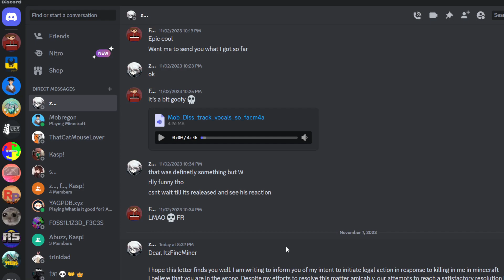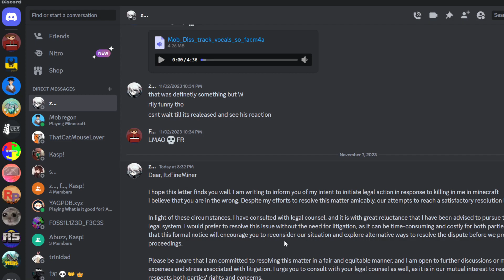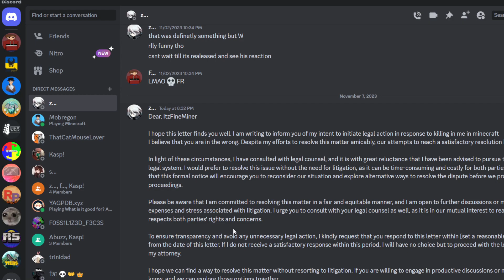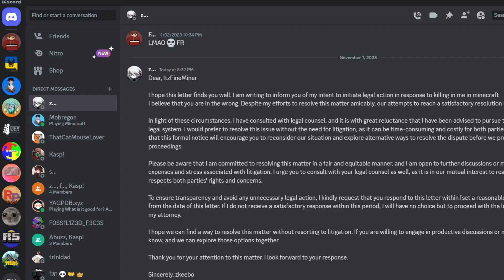A Mysterious message...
GUYS I NEED HELP
KEEBO IS OFF HIS MEDS AGAIN WHAT HAPPENED /j

let me know what i need to do